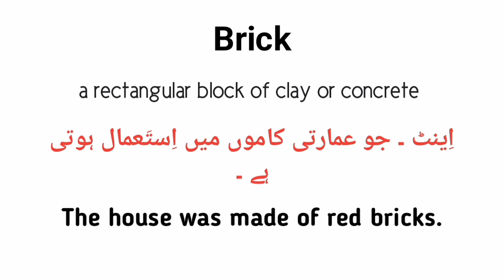Brick meaning in urdu/hindi |brick k kia matlab hai |Brick in sentence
What is brick
Brick meaning in urdu
Brick meaning in english
Brick in sentence
Brick k kia mtlb h
English to urdu
Words meanings